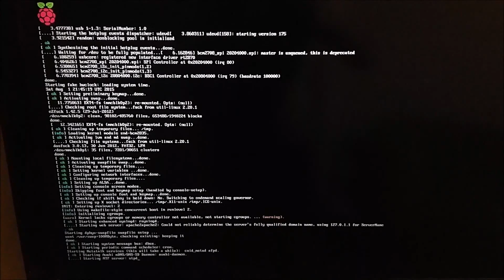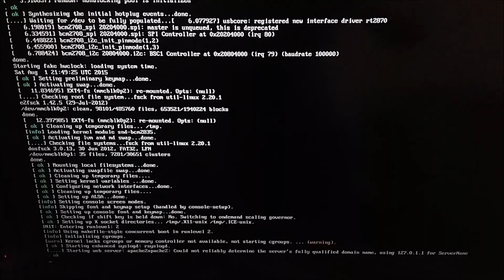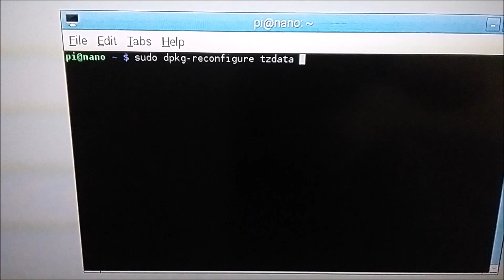Ibox Nano - Connect to the wifi